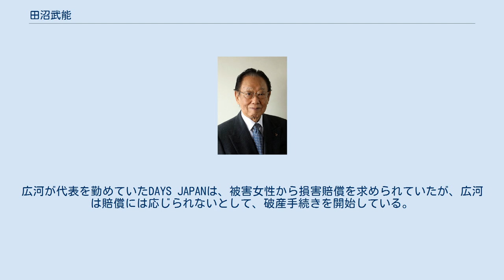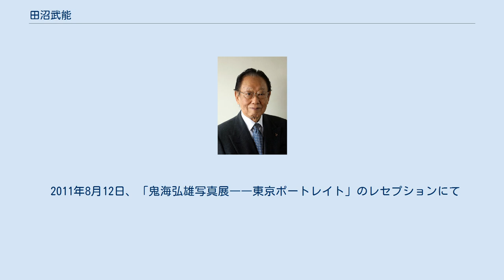田沼武能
ストリート・フォトグラファー
田沼 武能（たぬま たけよし、1929年2月18日 - ）は、日本の写真家。
 サンニュース・フォトス、サン通信社での勤務を経てフリーランスとなり、東京工芸大学芸術学部教授、社団法人日本写真家協会会長（第5代）などを歴任した。
 東京府出身の写真家である。
サンニュース・フォトスに入社するも、倒産にともないサン通信社に移籍し、その後フリーランスとなった。
主に世界の現状、子供達の姿を撮影する。
なお、『芸術新潮』やアメリカ赤十字社においては嘱託として活動し、『ライフ』では契約写真家として活動した。
また、石井彰、三木淳、三堀家義らとともに「集団フォト」を結成した。
そのほか、東京工芸大学で教鞭を執るとともに、1995年から2015年にかけて日本写真家協会の会長を務めた。
写真分野としては史上初めてとなる文化勲章を受章した。
 東京府東京市（東京都台東区浅草）出身。
東京都立江北中学校（現・東京都立江北高等学校）を経て、1949年に東京写真工業専門学校（東京工芸大学の前身）を卒業。
 サンニュースフォトスに入社。
入社後は木村伊兵衛に師事。
1950年に日本写真家協会の設立に参加。
1951年芸術新潮（新潮社）嘱託写真家。
 1953年にサン通信社へ移籍。
1959年にフリーランスとなる。
 1965年から世界の子供達の姿を撮影し始め、120カ国を超える国と地域を訪問。
1974年5月31日、師匠であった木村伊兵衛が死去。
この際、木村のデスマスクを撮影した。
1984年から2014年まで、黒柳徹子のユニセフ親善大使就任後の親善訪問に毎回同行し子供達の姿を撮影している。
 1990年には長年の功績が認められ紫綬褒章を受章。
1994年東京工芸大学芸術学部写真学科教授に就任（2004年から同大学名誉教授）。
1995年に第5代日本写真家協会会長に就任（2015年に退任）。
 2003年には文化功労者。
2019年には文化勲章（写真家としては初受章）。
 「九条の会」傘下の「マスコミ九条の会」呼びかけ人を務めている。
 2019年12月、「70年にわたる写真家活動と、写真界への多大な貢献」を理由に、朝日新聞が授与する朝日賞特別賞を受賞している。
 田沼は一般財団法人「日本フォトジャーナリズム協会」の評議員も努めている。
なお、この団体は性暴行事件を引き起こした広河隆一が、その犯罪行為が報じられる前月に立ち上げた団体である。
広河が代表を勤めていたDAYS JAPANは、被害女性から損害賠償を求められていたが、広河は賠償には応じられないとして、破産手続きを開始している。
田沼はDAYS JAPAN社の賛同人にも名を連ねている。
広河による暴行事件の被害者の一部は、「日本フォトジャーナリズム協会」について、広河が問題発覚後も、ジャーナリストとしての影響力を確保するために設立した団体と見なしている。
一方、田沼は取材に対して「団体は広河さんとは一切関係ありません。彼個人の問題とジャーナリズムの問題とは一緒にしないでほしい」と強調している。
この態度に、被害女性の一人は、「今のメンバーに法的な責任はないかもしれません。でも、被害者の声を全く顧みないということでいいのでしょうか」と憤りを見せている。
 2011年8月12日、「鬼海弘雄写真展――東京ポートレイト」のレセプションにて